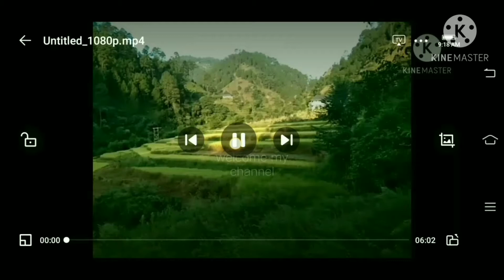phadi fruit 😋 sarso ki saag😋